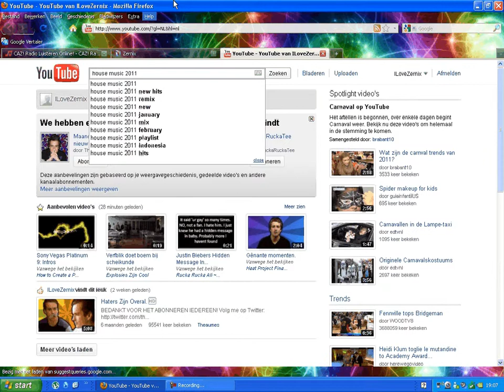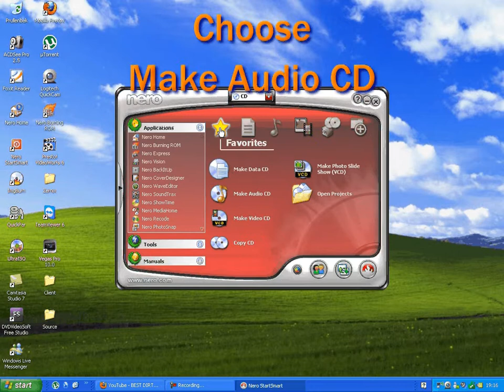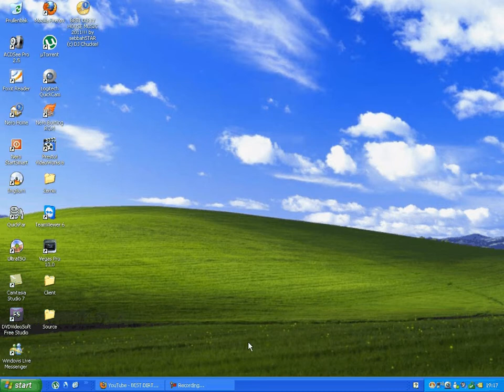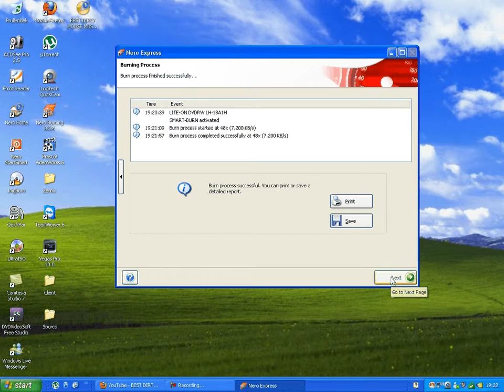Burn music to cd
1 - First convert
a music to MP3
Via youtube
2 - Search any
music you like
3 - Copy the url
4 - Click on youtube
5 - Choose youtube to mp3
6 - Now paste the URL
7 - Then hit "Download"
8 - Now locate to:
Start then My documents then DVDVideoSoft then FreeYoutubeToMP3Converter
9 - Now get the music you converted to your dekstop
10 - Now start Nero StartSmart
11 - Choose Make Audio CD
12 - Paste the music here
13 - Click on next
14 - Optional: Typ any title
15 - + Be sure you got the cd in your cd station
16 - Click on "Burn"
17 - Be sure the cd is writeable
18 - Now wait till he burned the music to cd
19 - CONGRATULATIONS! You are done :)

Video by : Cossack